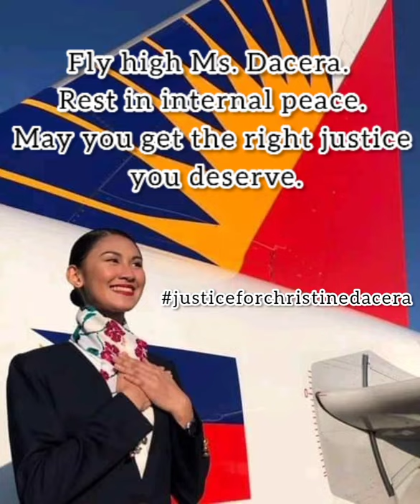ANG TOTOONG DAHILAN NG PAGKAMATAY NI CHRISTINE DACERA THE PAL FLIGHT ATTENDANT